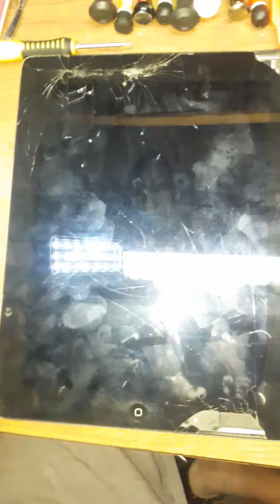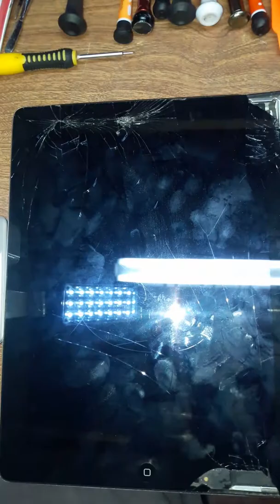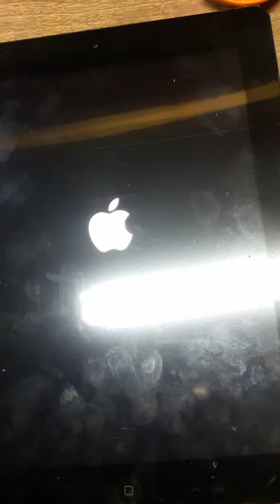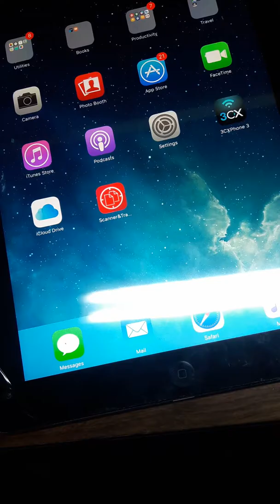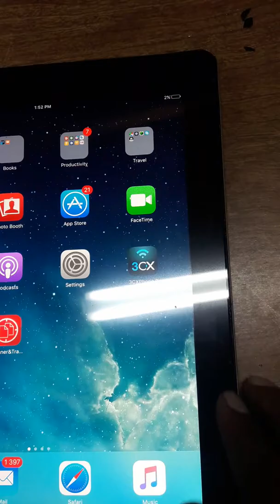I pad touch and lcd replacement